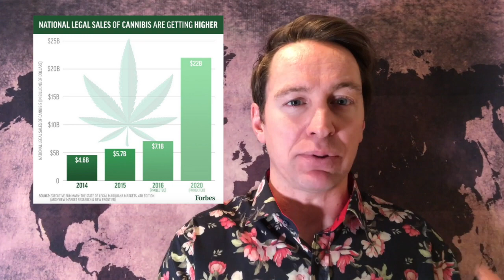The next trend in Network Marketing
Getting in at the front of a new trend is a big part of any business, and this is especially true in Network Marketing.   Find out what the next trend in the Network Marketing Industry is going to be and what company you should be looking at joining.   Act fast as this is your chance to be at the front of the next industry trend.